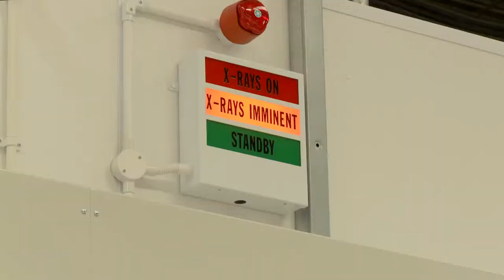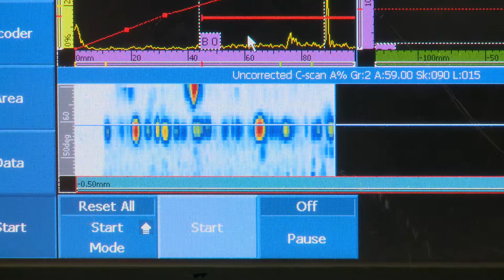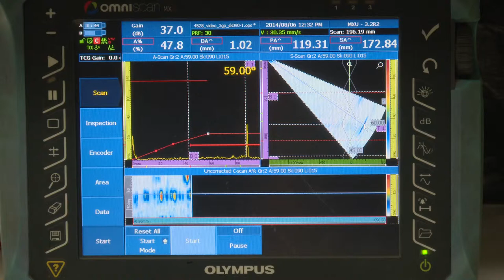An Introduction to James Fisher NDT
Experts in non destructive testing, James Fisher NDT specialises in delivering NDT services and products to industrial customers worldwide.